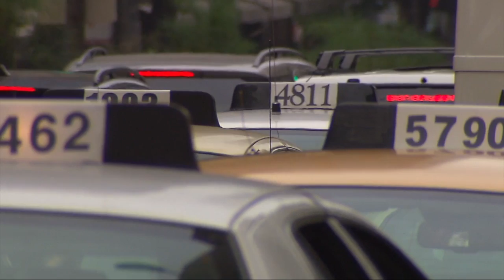Newsbeat, WK 13, 11/25/2014 | Columbia College Chicago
Week 13 show. Top story, Ferguson unrest after grand jury decision is made public.